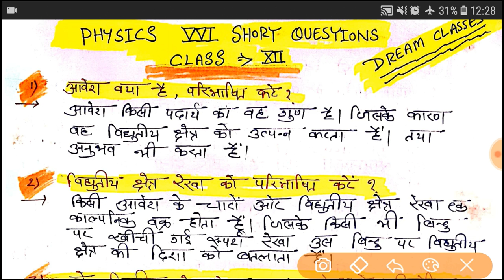12बी बोर्ड परीक्षा के लिए 100 महत्ब्पूर्ण लघु उत्तरीय प्रश्न जो इसबार आएंगे परीक्षा में वादा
12बी बोर्ड परीक्षा के लिए 100 महत्ब्पूर्ण लघु उत्तरीय प्रश्न जो इसबार आएंगे परीक्षा में वादा
12TH PHYSICS TOP #100 GUESS QUESTIONS FOR 2020 BOARD EXAM BY RAHUL SIR